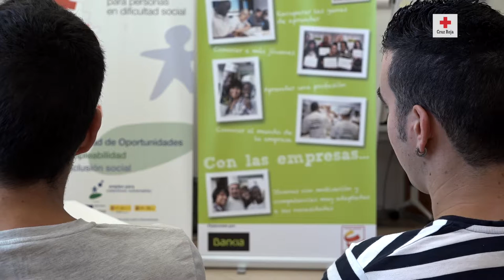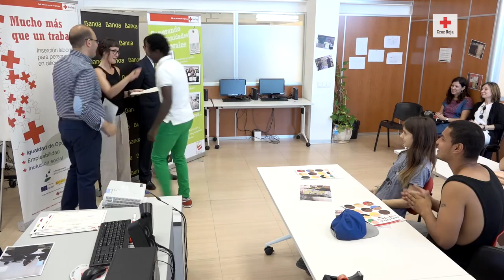Aprender trabajando con jóvenes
Colaboración de Bankia con el Plan de Empleo de Cruz Roja